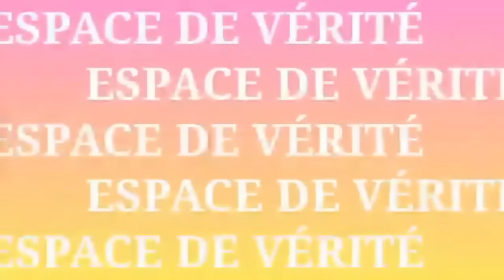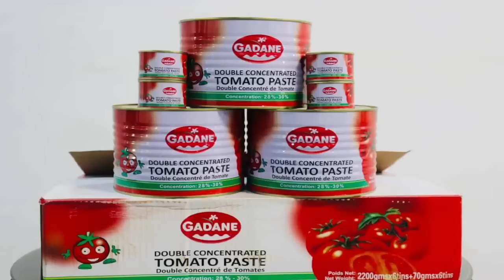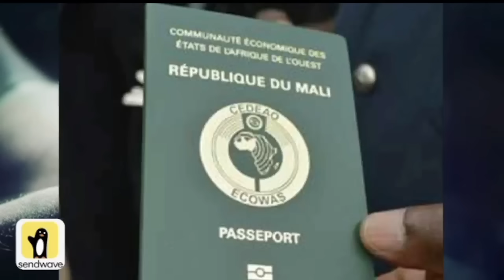URGENT: Les implications géopolitique de Kidal et de Guillaume_Soro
🔸️ Invité: Général Issa Diawara Analyste-Géopolitique